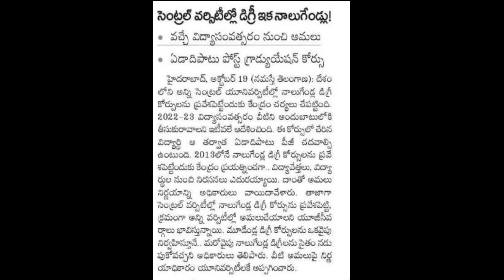డీగ్రీ విద్యార్థులకు Bad న్యూస్ | Degree 3 years కాదు,4 years ఇప్పటినుంచి | Degree 4 years course